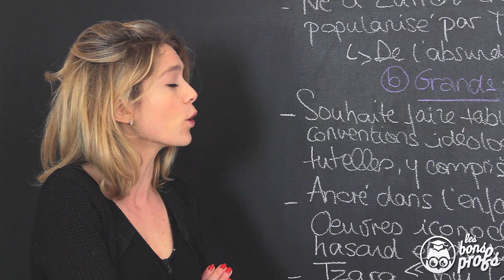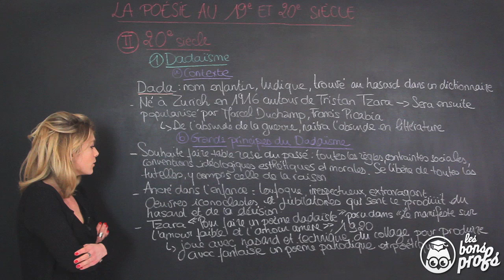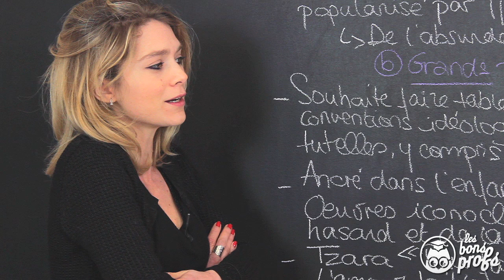Le Dadaïsme - Français - Seconde - Les Bons Profs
Tout savoir en Seconde sur la dadaïsme ou mouvement Dada avec Tzara, Duchamp, Picabia et l'explication de ses grands principes.